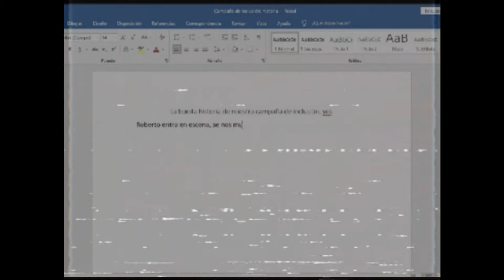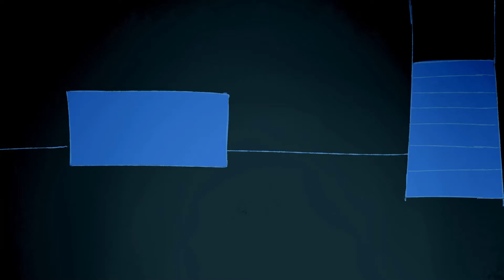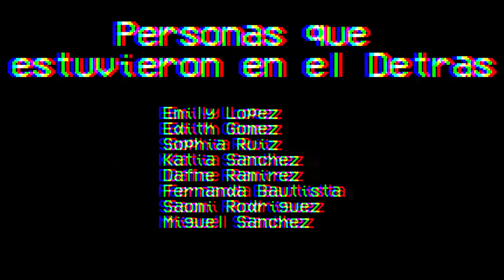Detras de Camaras IV | Especial de Halloween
Detras de Camaras pero de los GOD